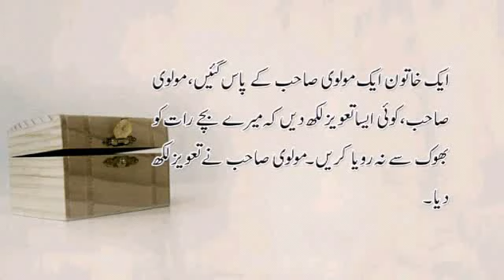best quotes#@ shiyari #@stories#@quotes of the day#@nice stories#@ subscribe